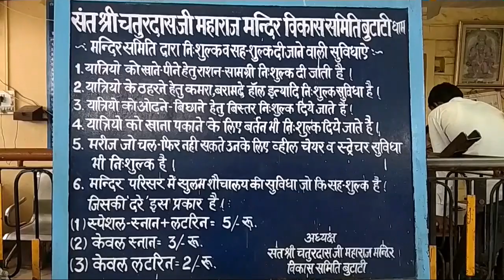ऐसा स्थान जहाँ लकवे का फ्री इलाज होता है/बुटाटी धाम (नागौर)/Butati Dham-Nagaur(Rajasthan)